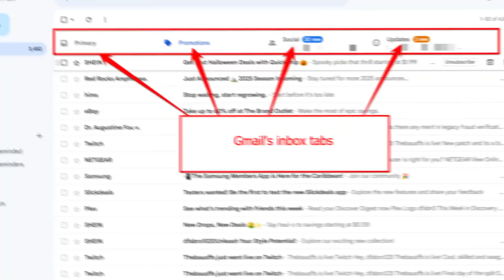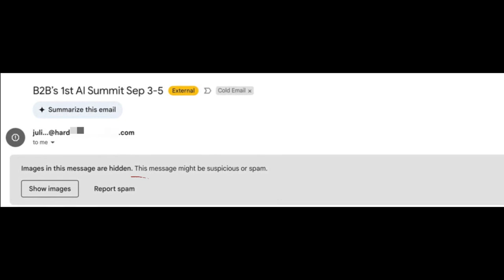Email Open Rates: Should you track?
Open tracking should be turned OFF. Doing so increases inbox deliverability & reply rates. I’ve done the research on this -- so you don’t have to. I’ll explain why to stop tracking opens and what to do instead. Spoiler: It means less frustration crafting subject lines :)

0:00 intro
0:53 Open rate is a lie
2:22 Why this matters to you
3:40 Tracking opens is bad for your brain
5:06 "But I want to track, dammit!"
6:19 K.I.S.S. with plain text
7:16 Next steps

About me:

I am entrepreneur, coach and creator of a communication methodology which helps people start and advance conversations with people who otherwise don’t want to engage. I've been serving sales & marketing professionals, small business owners and everyday people since 1997. When I'm not working you'll find me hiking, fishing and with my family.